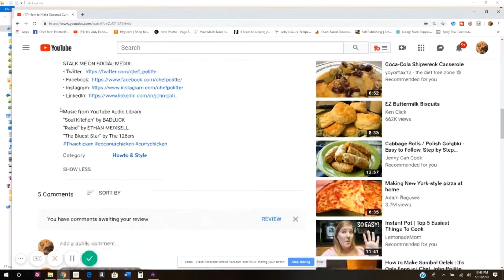How to Roast Vegetables | It's Only Food w/ Chef John Politte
In this video we are showing you how to roast vegetables.  Here is the list of ingredients:
• 1 zucchini
• 1 yellow squash
• 1 onion
• ½ red pepper
• ½ orange pepper
• 7 white mushrooms
• ¼ cup olive oil
• 1 sprig of rosemary
• 3 garlic cloves
• salt and pepper to taste

The Burnt Chef Project is a not-for-profit social enterprise operating with hospitality to challenge mental health stigma while creating a healthier, happier, hospitality profession.

“Soul Kitchen” by BADLUCK
“Rabid” by ETHAN MEIXSELL
“The Machine Assembly” by THE WHOLE OTHER